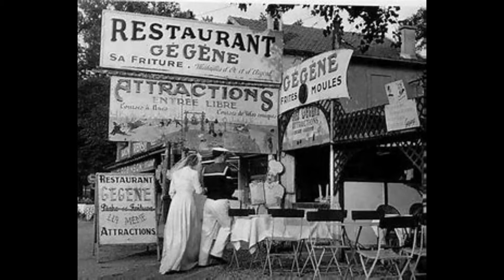FRAGMENT DE PARIS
Original Text: Theodor Berkovits
Text France: Georges Roehlly
Artist: Georges Roehlly